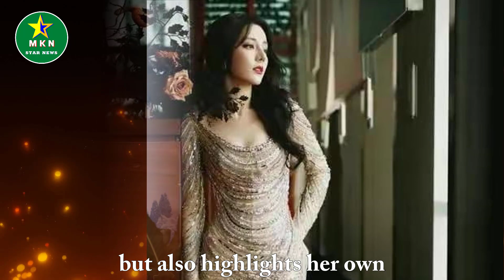Dilireba ran wildly at the high-speed railway station and bent over to apologize after hitting someo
Dilireba ran wildly at the high-speed railway station and bent over to apologize after hitting someone.